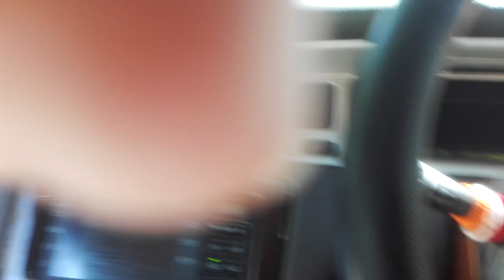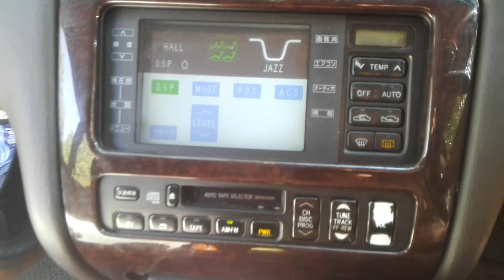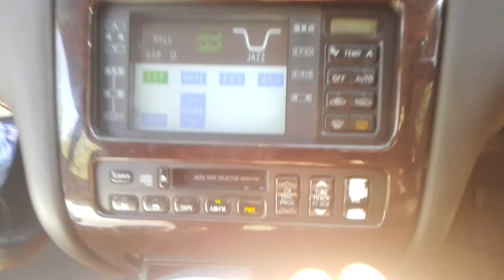отдых в Армении платановая роща легендарный тойота Crown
друзья прошу зайти  другие каналы